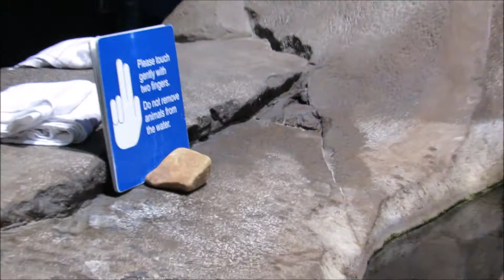Mi visita al Acuario de Georgia // Georgia Aquarium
Uno de los mejores acuarios del mundo, y según el no. 1 en USA. Ubicado en Atlanta, GA